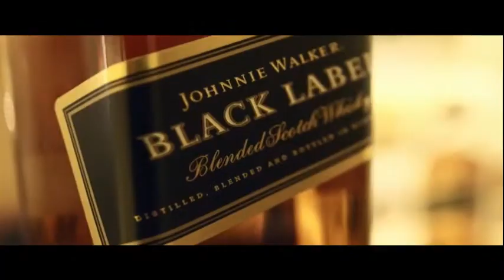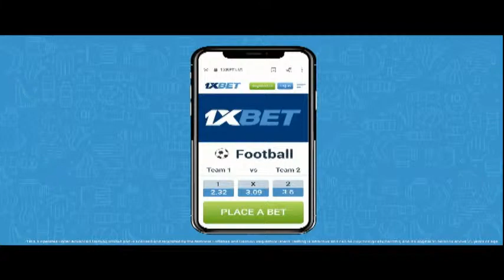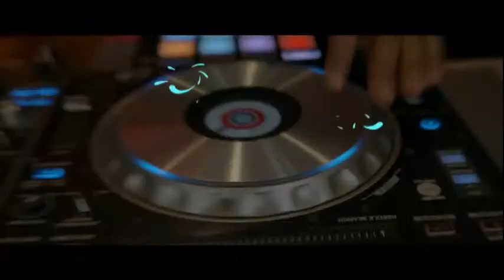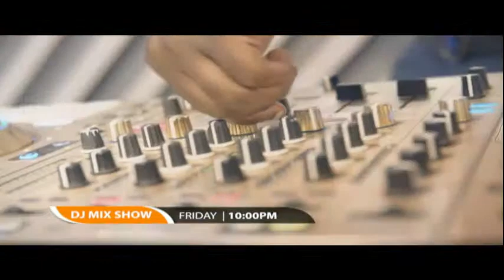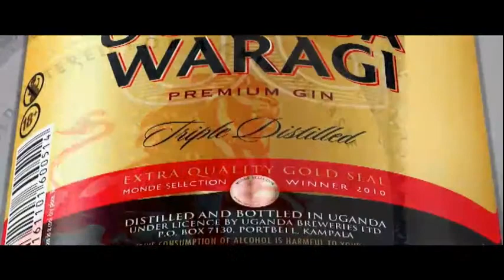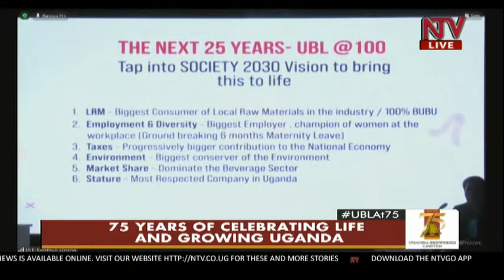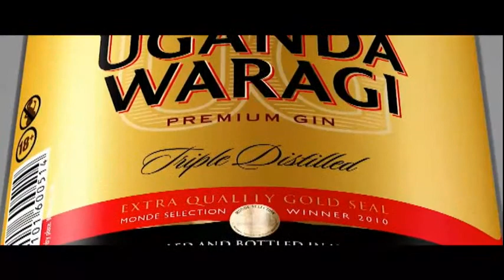Uganda Breweries Limited at 75